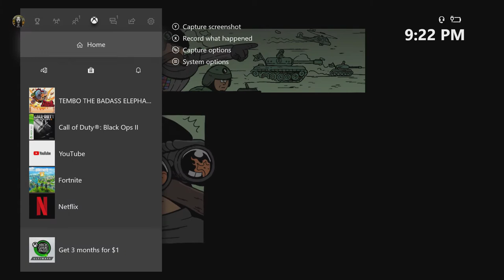TEMBO THE BADASS ELEPHANT: STAGE ONE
Uploaded the wrong video the first time but no animals were harmed in the making of either video.